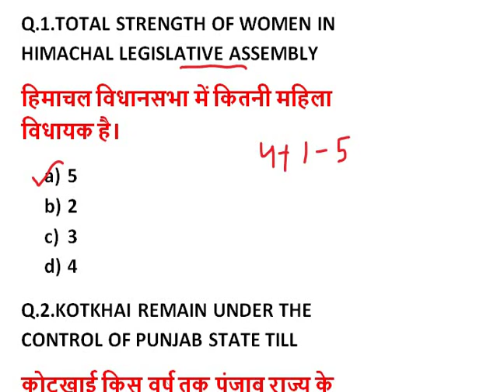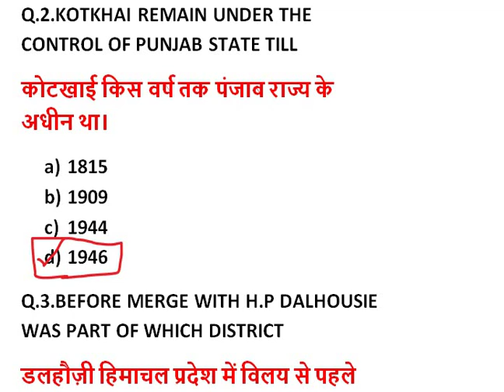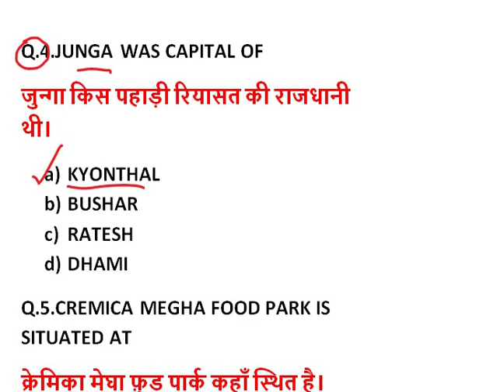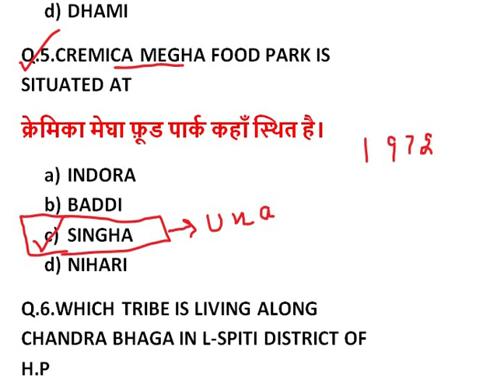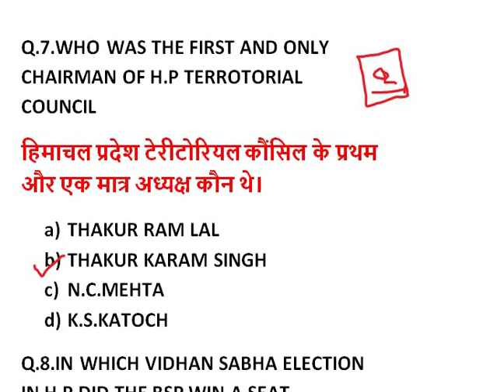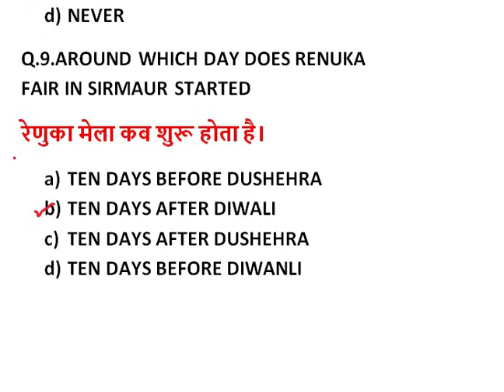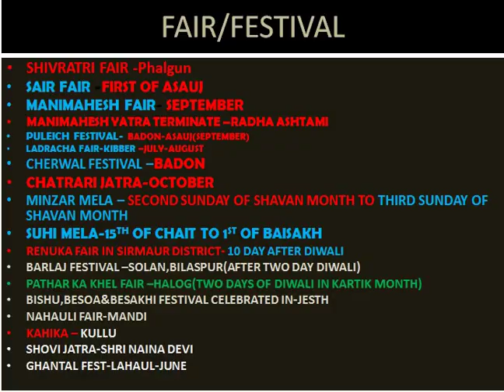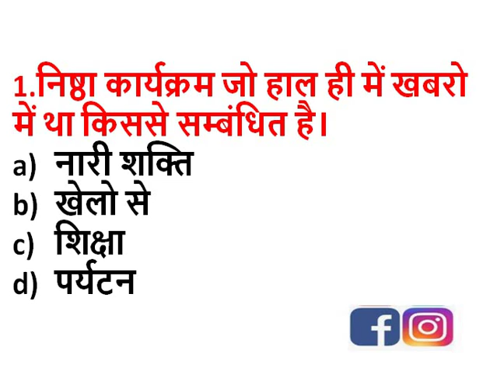HIMACHAL PRADESH GK IMPORTANT QUESTION || HIMACHAL PRADESH GENERAL KNOWLEDGE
IN THIS VIDEO WE WILL DISCUSS IMPORTANT HIMACHAL PRADESH GK QUESTIONS